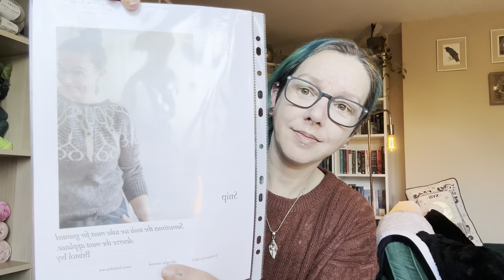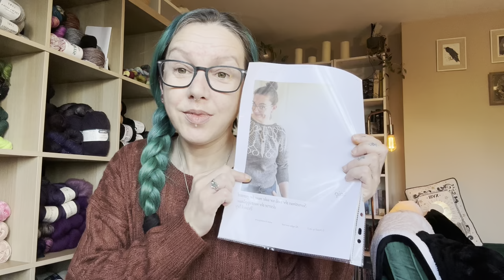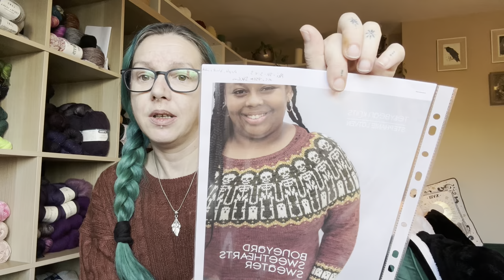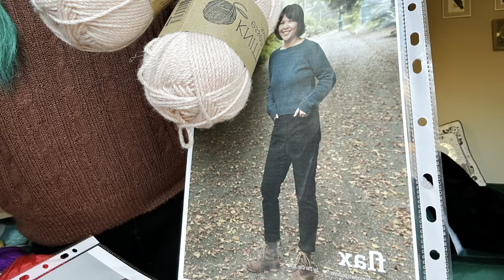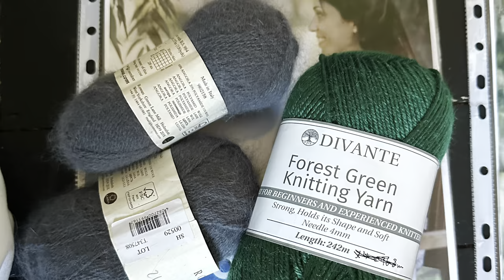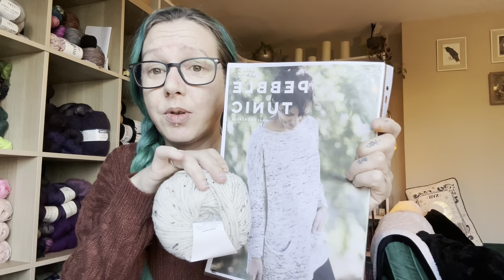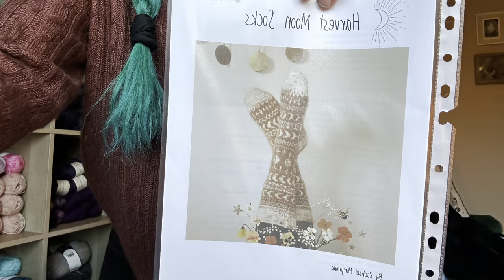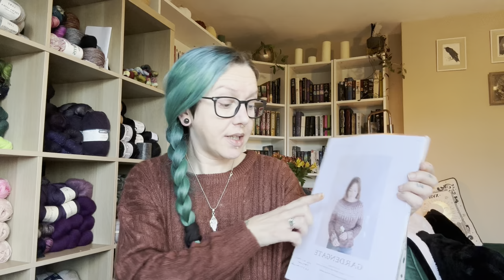Curio Stitches: Knitting Project Wish List Part 2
All Links for mentions below can be found here:

Chapters:
00:00 Introduction
02:15 Wish Project 11 - Snip by Bristol Ivy Using Acrylic Dk
05:15 Wish Project 12 - Boneyard Sweethearts Sweater by Telly Bean Knits using Acrylic Dk
07:23 Wish Project 13 - Flax by Tin Can Knits using Pink Sparkly Acrylic
08:50 Wish Project 14 - Wool + Berries by @jojilocat using Rowan Angora Haze in Slate and some Green
10:38 Wish Project 15 - Pebble Tunic by Joji Locatelli using Hobbii Tweed Delight Dk in White
12:19 Wish Project 16 - Harvest Moon Socks by Raechel Majaraa using Handyed yarn in cream and caramel
13:40 Wish Project 17 - Ravens Wood by Catherine Waterfield using black, cream and brown yarn ( to be decided )
15:01 Wish Project 18 - Gardengate by Jennifer Steingass using Wendsleydale Long wool in Aubergine and Madeline Tosh Pashmina in Calligraphy ( main colour may change )
17:23 Wish Project 19 - Dreaming of Paris socks by Joji Locatelli
19:08 Wish Project 20 - Vellichor by @dreareneeknits using Lang Yarns Omega in slate and mini skeins (colour may change )
21:22Outro and Thanks for watching

I hope you enjoyed this video and I look forward to seeing you all in part 2 in a few days.
Elly xx